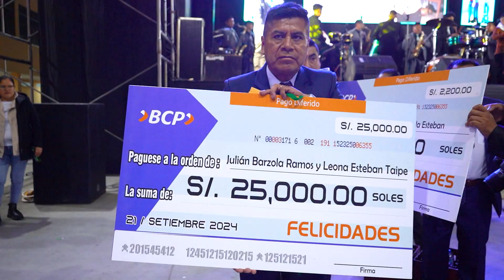💍❤Nuestra Boda Wilmer y Vilda VOL. 04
Nuestra Boda Wilmer y Vilda

Padres del novio:
Teófilo Zapata Osorio
Hermelinda Osorio Hilario

Padres de la novia:
Julián Barzola Ramos ( 🕊️)
Matilde Esteban Taipe

Padrinos de matrimonio:
Alfonso Zapata Barzola ( 🕊️)
Copertina Silvia Castro de Zapata

Orquesta Folklorica Amigos del Mantaro
La Nueva Super Onda Perú

Artistas en escena:
Celinda Vargas
Grupo El Gran Poder de Juliaca
San Sebastián -21 de Setiembre del 2024 - Lima